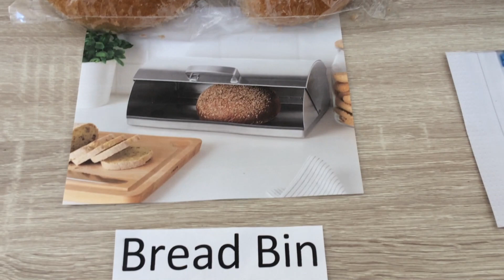Shopping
See what I bought at the shop